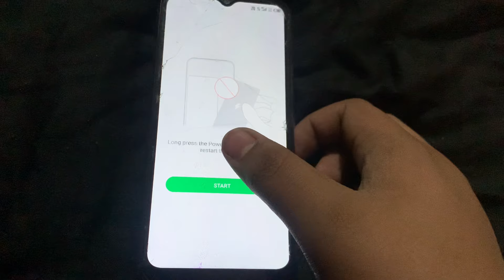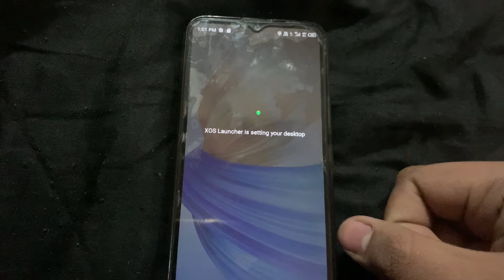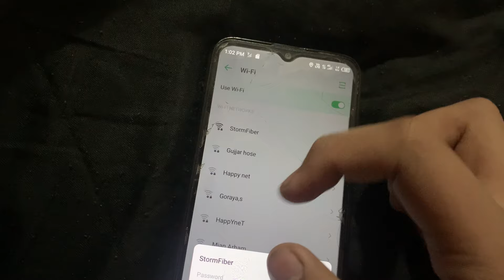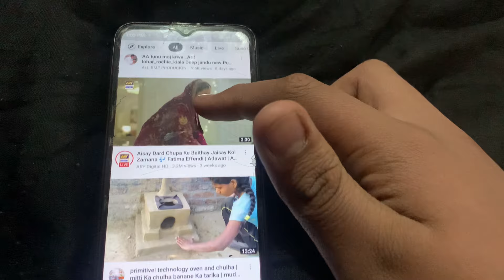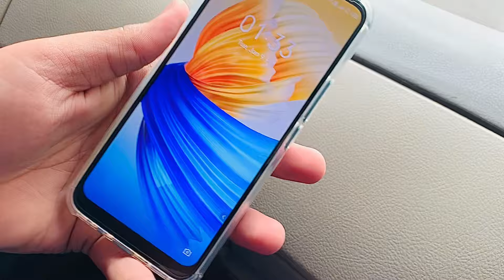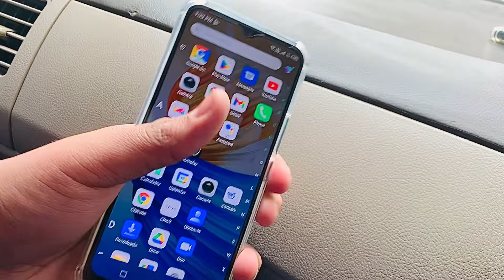Fish Mandi in Gujranwala || Nadir vlog